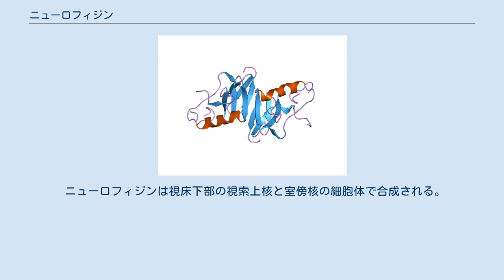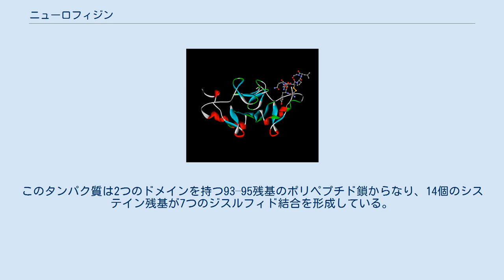ニューロフィジン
ニューロフィジンまたはニューロフィシン（英: neurophysin）は、オキシトシンとバソプレッシンをそれぞれ視床下部の室傍核と視索上核から脳下垂体後葉に運搬するキャリアタンパク質である。
神経分泌顆粒内では、ニューロフィジンIとニューロフィジンIIはホルモンと安定な複合体を形成している。
安定化ニューロフィジン-ホルモン複合体は神経分泌顆粒内で形成されて脳下垂体後葉に位置し軸索輸送を補助する。
軸索輸送の過程では、ニューロフィジンは結合したホルモンが細胞質空間に漏れ出して酵素によるタンパク質分解を受けることを防いでいると考えられている。
血中ではニューロフィジンの濃度が低いためにタンパク質-ホルモン複合体は解離している可能性が高く、ニューロフィジンは循環器系でのホルモンの輸送は補助していないことが示唆される。
 ホルモンとともにニューロフィジンも視床下部/下垂体後葉から分泌され、その際にはさらに糖ペプチドも共に分泌される。
 運搬するホルモンの種類によって、以下の2つに分類される。
 ニューロフィジンは視床下部の視索上核と室傍核の細胞体で合成される。
 ジスルフィドに富むニューロフィジンタンパク質は、インスリン合成時と同様に、高分子量の前駆体がタンパク質分解によって切断されることによりジスルフィド結合パターンが形成されることが示唆されている。
 ニューロフィジンは分子量約10,000の酸性タンパク質で、システイン、グリシン、プロリンに富んでいる。
このタンパク質は2つのドメインを持つ93–95残基のポリペプチド鎖からなり、14個のシステイン残基が7つのジスルフィド結合を形成している。
 バソプレシンが結合してない状態のニューロフィジンII ニューロフィジン-オキシトシン複合体